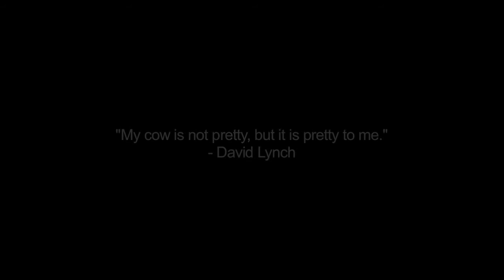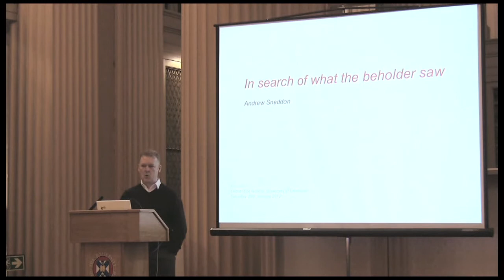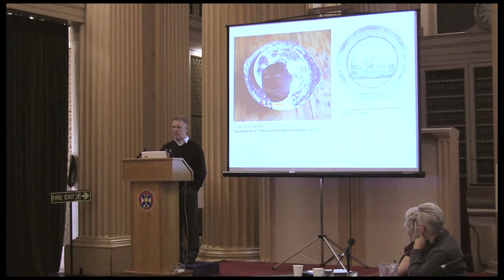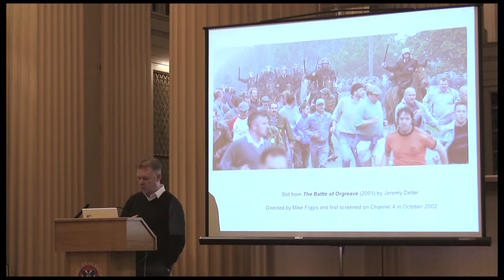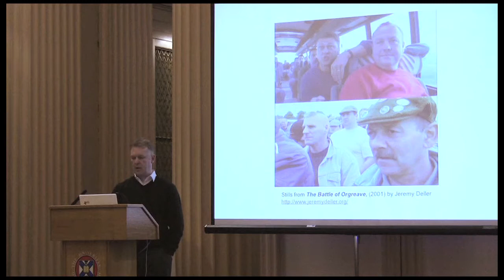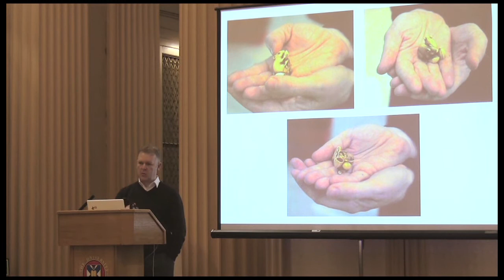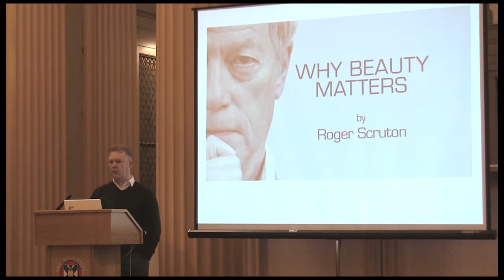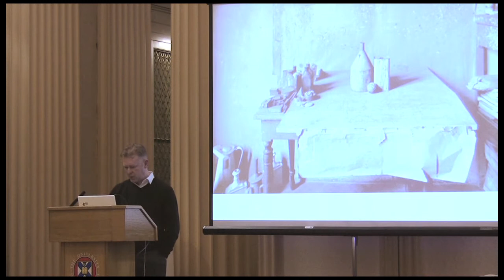In search of what the beholder saw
Andrew Sneddon presents his talk on the current and resurgent interest in the notion of beauty as embodied in the Beholder exhibition. Held at the Symposium event on 28 January 2012 at Talbot Rice Gallery, this presentation included an introduction to a research project called Gravity.